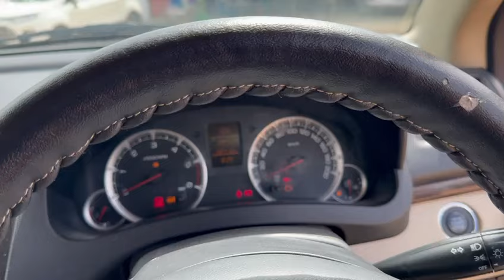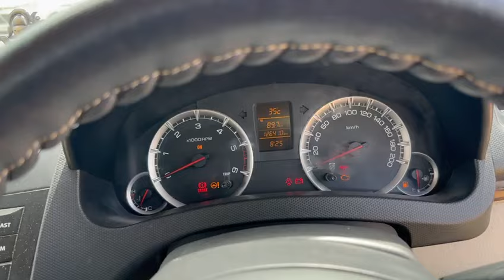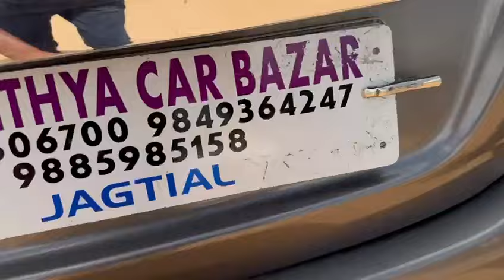2015/8 మారుతీ SWIFT DZIRE ZDi డీజిల్ అమ్మబడును ☎️9885985158🙏🙏🙏